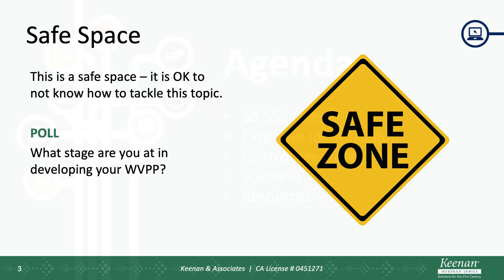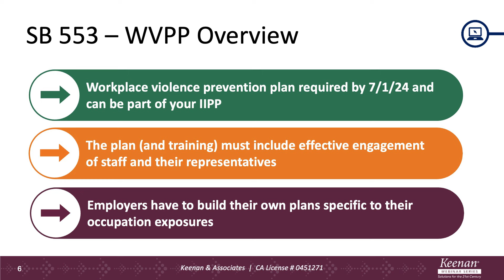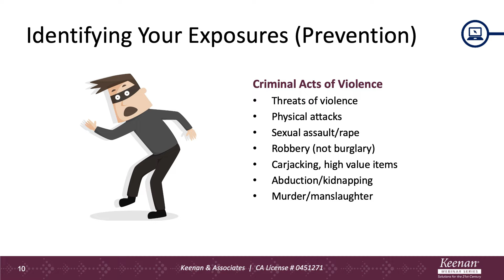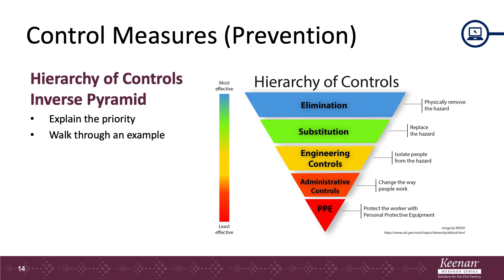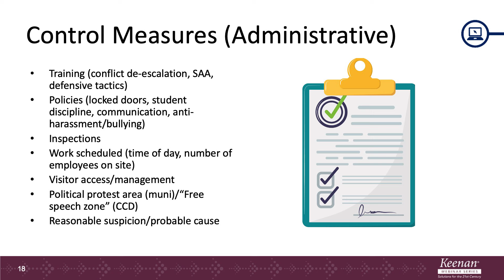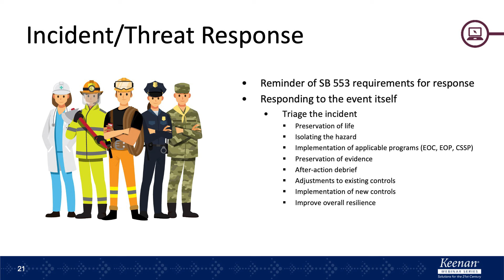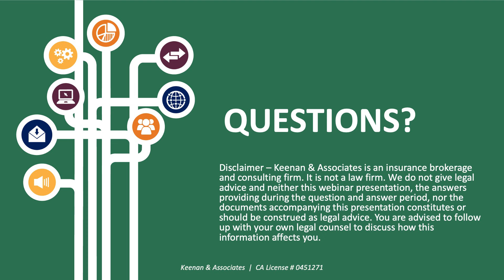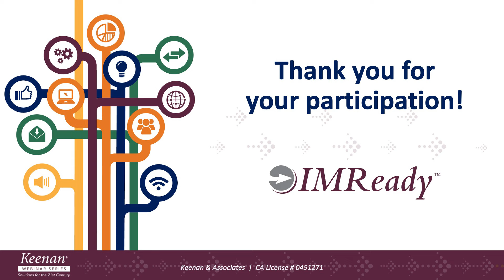SB 553 Workplace Violence Prevention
Understanding the Roadmap of Identifying and Controlling Sources of Violence

Imagine SB 553 as your destination and your Workplace Violence Plan as your trusty mode of transportation. You've got the vehicle; now, you need the right directions to navigate this critical journey. In our webinar, we provide invaluable insights on which turns to take, which paths to follow, and how to layer your plan effectively. Buckle up because this roadmap will make your trip toward workplace safety much smoother and more impactful.

Join us as we explore:

-Decoding SB 553: Unpack the legislation and gain clarity on its provisions related to workplace violence prevention.
-Navigating the Terrain: Learn practical strategies for identifying potential sources of violence within your organization.
-Layering Your Approach: Discover how incorporating layers into your Workplace Violence Plan can enhance its effectiveness.
-Practical Tips: Get actionable advice on implementing your plan and ensuring compliance.